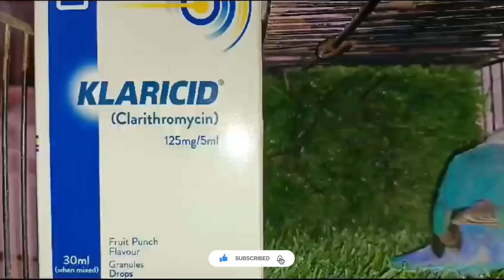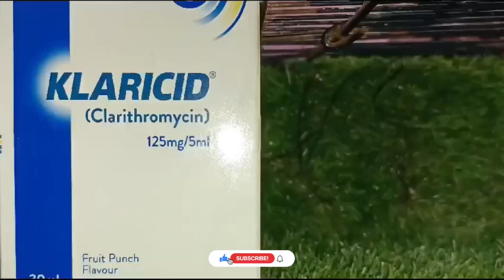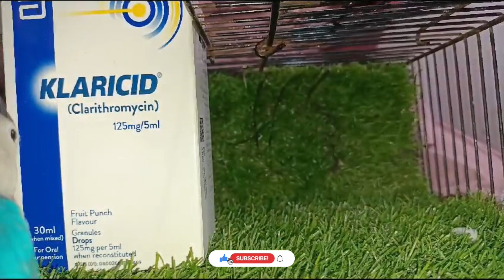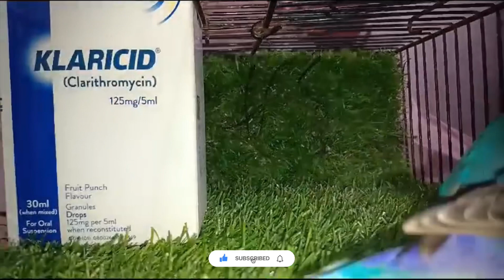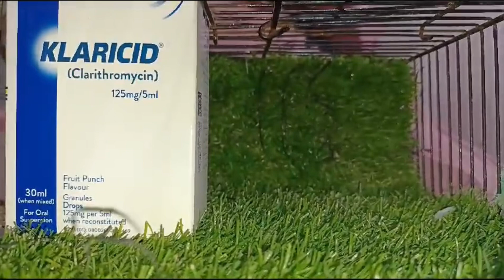Bird’s Medicines asthama complete treatment.